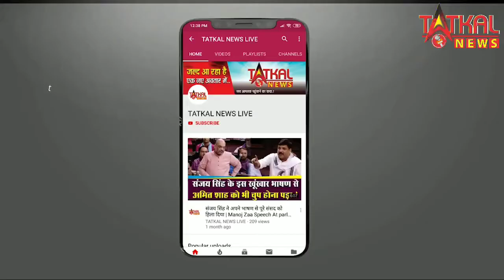लॉकडाउन से मीठानीम दरबार के बहार के दुकानदारों पर आई भुकमरी की नौबत TatkalNewslive